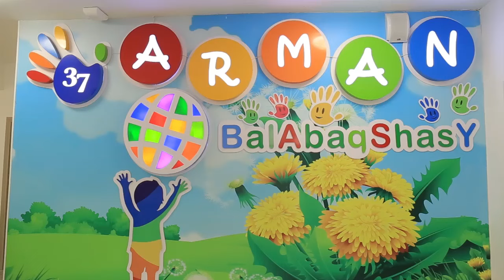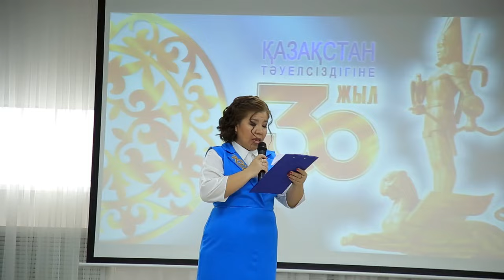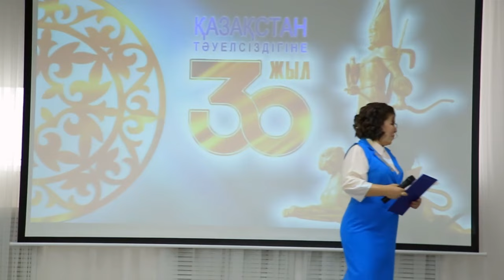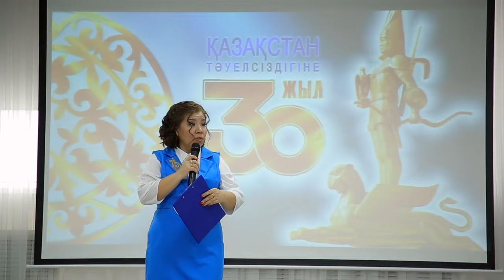Тәуелсіз елдің ұланымыз №37 «Арман» балабақшасы»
14 желтоқсан  күні,   сағат  10.00-да
№37 «Арман» балабақшасында   Тәуелсіздік  мерекесінің   30 жылдығына  орай,  «Тәуелсіз елдің ұланымыз»  тақырыбында  мектепалды  даярлық  топ  балаларының  қатысуымен   ертеңгілік  өтті.

Мақсаты:
Балалардың  адамгершілік сезімдерін  қалыптастыру арқылы отанға, еліміздің рәміздерін қастерлеуге, туған жеріне, еліне деген сүйіспеншіліктерін арттыруға тәрбиелеу.

-Танымал әншілер, бишілер
-Эстрада жұлдыздары , театрлық қойылымдар, инструменталды шоулар ,                 -жанды дауысты ансамбльдер
-Фото, видео (cапалы түсірілім)
 -Үйлену той
-Қыз ұзату
 -Сүндет той
-Шілдехана
 -Құдалық
-Беташар
-Мерей той
Адрес: Нұр-Сұлтан қаласы, Рақымжан Қошқарбаева 46/2 офис 7кв

Атыраулық директор Жанибек. З
Қызықтың бәрі осы каналдарда

Ассалаумағалейкум той сүйер қауым.Мен Нұр-Сұлтан той ұйымдастыру ресми каналыма  қош келдіңіздер!